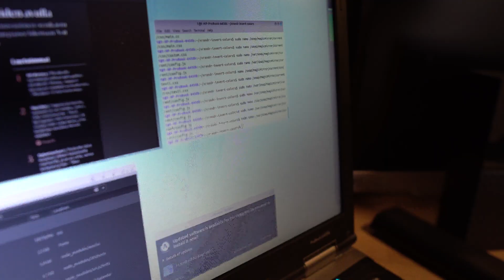How To Make a DIY Smart Window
Today we're going to make a DIY smart window - similar to a smart mirror.